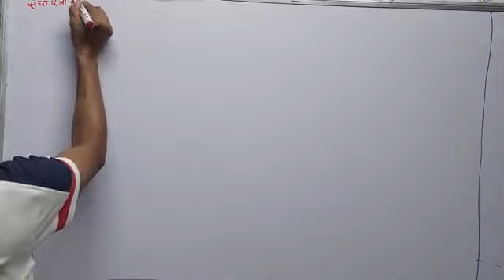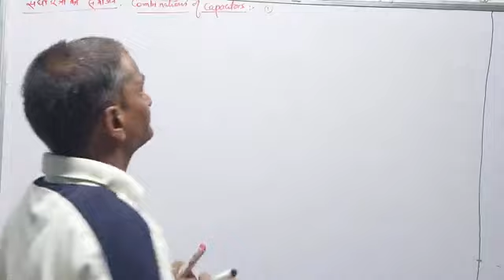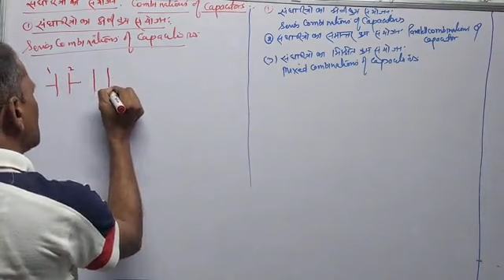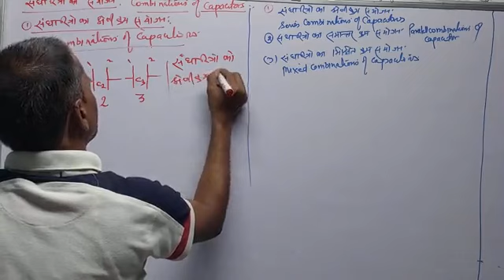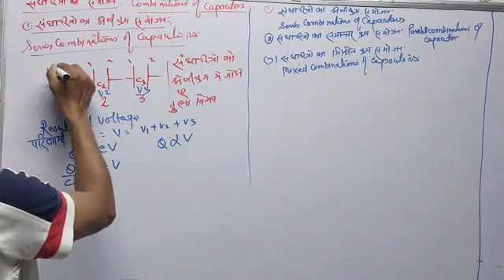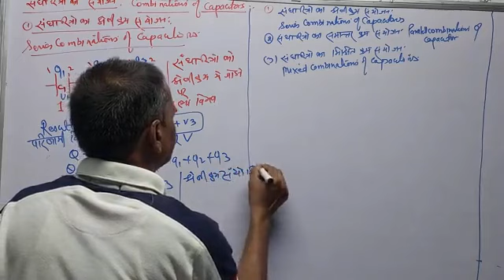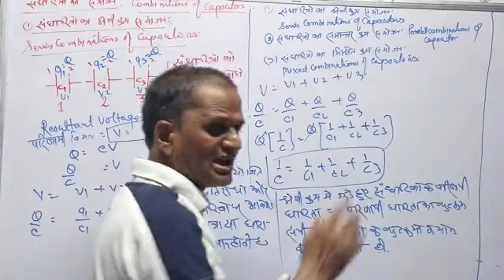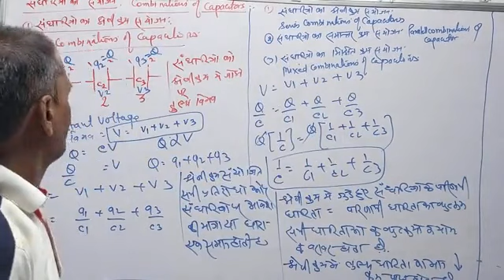Class12th Physics Combination of capacitors by dr Yamuna